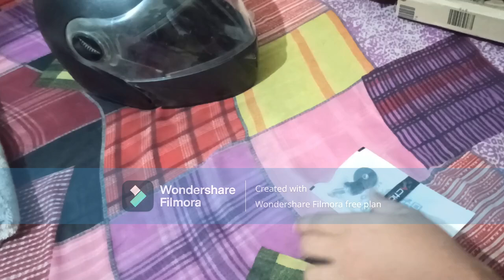Mobile Moto vlogging setup